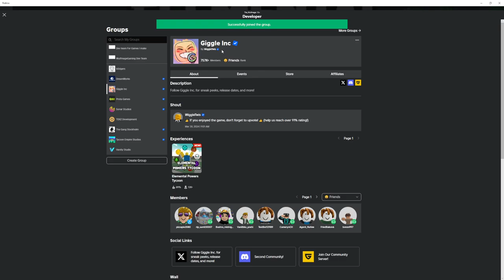I spend $1,000 to have sympathy for the Devil in elemental powers tycoon